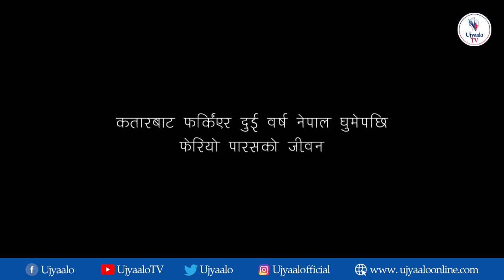कतारले सिकायो, कर्णालीले देखायोः वार्षिक ३० लाख बचत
इलामका पारस काफ्ले दुई पटक कतार जानुभयो । पहिलो पटक जाँदा कमाइ राम्रो थियो ।

तर नेपालमै केही गर्ने भनेर फर्किंभयो । गाउँठाउँमा गरेका काममा सफलता नमिलेपछि उहाँ फेरि कतार जानुभयो । दुई वर्ष नबित्दै दुर्घटनामा पर्नुभयो ।

त्यसपछि नेपाल फर्किएर उहाँ एक सफल व्यवसायी बन्नुभयो ।
काम थाल्नुअघि देश घुमेका पारसको काम गर्ने तौरतरिका नै फरक छ ।

यो उज्यालोको आधिकारिक युट्यूव च्यानल हो । यसमा हामी समाजका विभिन्न पक्ष समेट्ने भिडियो सामग्री राख्छौं । हाम्रा भिडियोहरु हाम्रो लिखित अनुमतिविना डाउनलोड गरी युट्युब, फेसबुक वा अन्य ठाउँमा अपलोड गर्न पाइँदैन । हाम्रो अनुमतिविना नाफा कमाउने उदेश्यले यी भिडियो सार्वजनिक प्रसारण गर्न पनि पाइँदैन ।